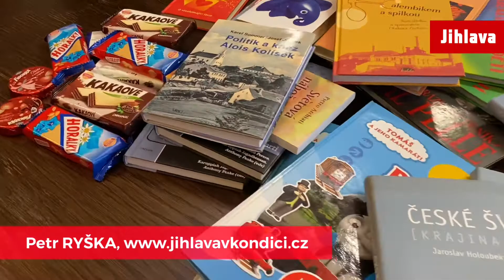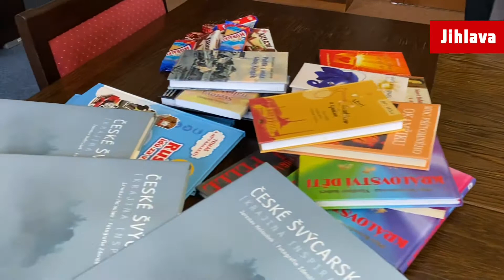Jihlava v kondici - losování 29. listopadu 2021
Další týdenní losování výherců v projektu Jihlava v kondici, aneb 3x30 min pohybu týdně.